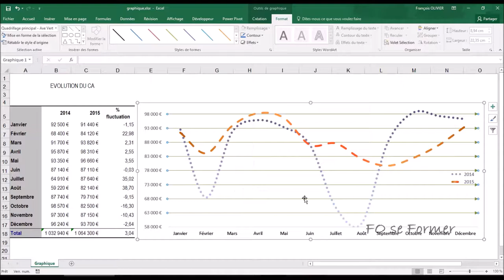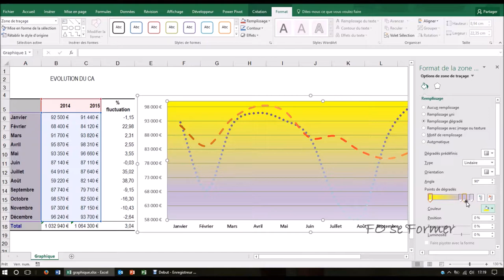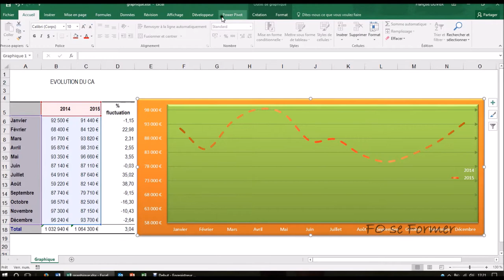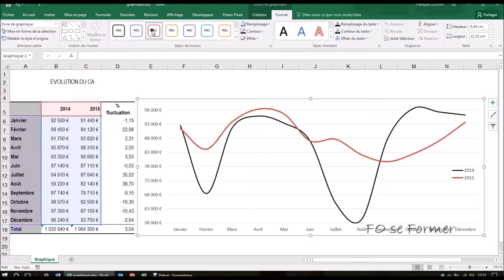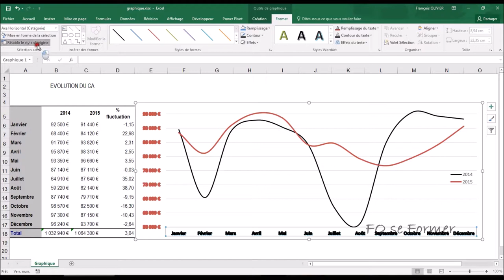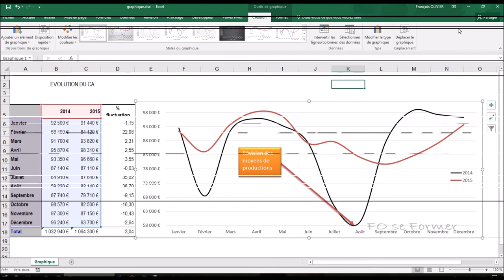Excel : Les graphique - partie 2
Dans Excel, les graphiques occupent une part importante pour faire passer un message, analyser des données et aussi en temps car chronophage.
L'onglet format du graphique va nous permettre de mettre en valeur notre graphique pour une présentation.

00:00 Introduction
00:50 Sélection des composants du graphique
02:03 Modification de la zone de traçage
03:20 rétablir le style d'origine
03:30 Modification de l'axe verticale (Y ou ordonnée)
03:53 Modification d'une série du graphique (courbe)
04:29 Modification de la zone de graphique
05:49 Modification de l'écritures des étiquettes des axes
06:46 Ajouter des formes et une zone de texte sur le graphique